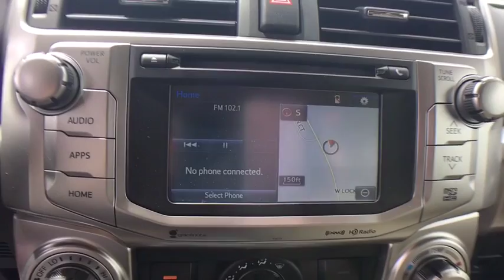2018 Toyota 4Runner Sayre, PA, Binghamton, Ithaca, NY, Scranton, PA, Endicott, NY TT07742X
Nautical Blue Metallic N 2018 Toyota 4Runner available in Sayre, Pennsylvania at Williams Toyota Sayre. Servicing the Binghamton, Ithaca, NY, Scranton, PA, Endicott, NY area.

Recent Arrival! This 2018 Toyota 4Runner SR5 Premium in Nautical Blue Metallic features: 4WD 5-Speed Automatic with Overdrive 4.0L V6 SMPI DOHCbrbrbrWilliams Toyota of Sayre is your local headquarters for all things Toyota! We offer all your favorite Toyota cars such as the Corolla, Camry and Avalon along with the Prius family of Hybrid vehicles. We also have a wide selection of SUV and Trucks from the Rav4 and Highlander to the Tacoma and Tundra. Our large selection of pre-owned vehicles has something for everyone. We are proud to serve Bradford County, Tioga County, Chemung County, Susquehanna County, Broome County and Sullivan County.